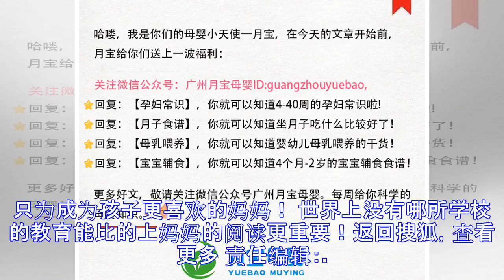如果自家孩子有做过这些事，可要好好培养，未来可能有大出息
原标题：如果自家孩子有做过这些事，可要好好培养，未来可能有大出息 文|文儿 这个世界上没有天生的笨小孩，只有不会培养孩子的父母，自从孩子来到这个世界上，随着他们不断地成长，他们的特点都会在不知不觉中慢慢显现出来，作为父母要做的就是发现它们，然后着重培养，在未来孩子很可能能成长得很快。 可父母也不是天生就是一个擅于发现的的观察家，那我们就需要借助前人的总结和经验，来看看自己孩子做的哪些事是我们应该抓住的信号。 专心做自己的事 想让正值好动年纪的孩子在生活中保持安静是很难的一件事，但是唯独孩子在某件事上的专注度有区别于平常时，家长们就要格外注意，无论孩子感兴趣是什么。 就像我认识的一位朋友家的孩子...